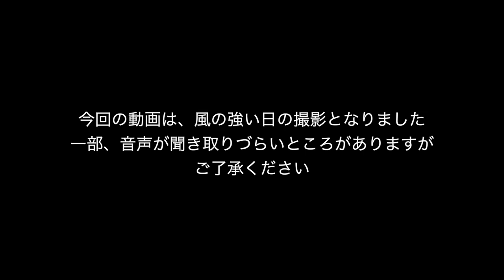【折り畳み自転車】10万円以下のコスパが良い軽量ミニベロを紹介【ルノー プラチナライト8】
RENAULT LIGHT SERIES(ルノー ライトシリーズ)

紹介車体:PLATINUM LIGHT8

②DOVA-SYNDROME